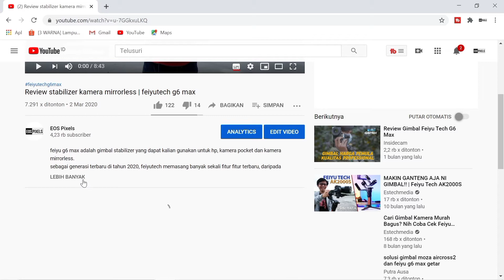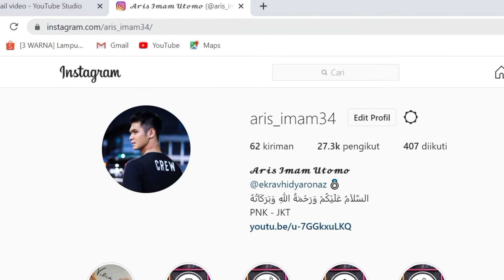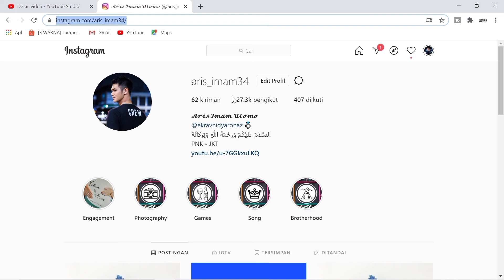Cara menambah link di deskripsi youtube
Oke Guyss... jadi di video kali ini saya akan memberikan tutorial cara menambah link di deskripsi youtube

Tutorial nya sangat mudah dan singkat semoga kalian semua cepat mengerti ya...!!!

Happy watching